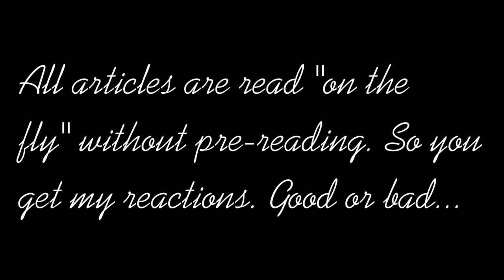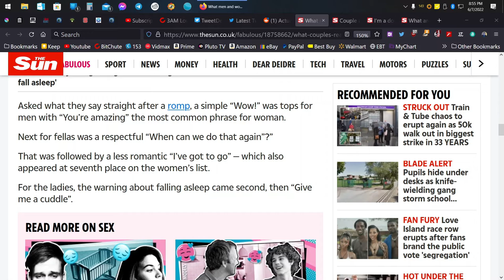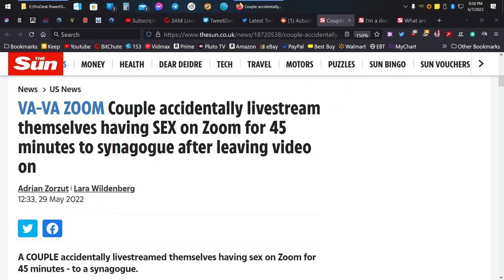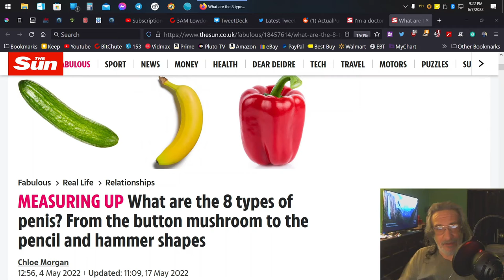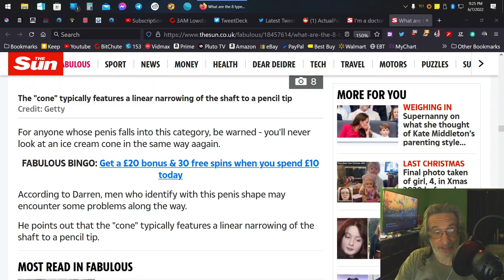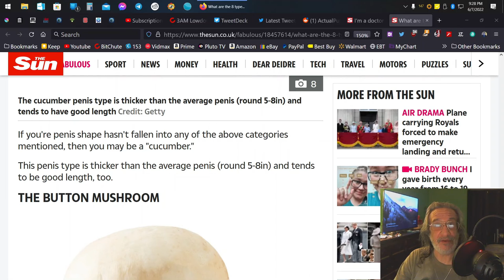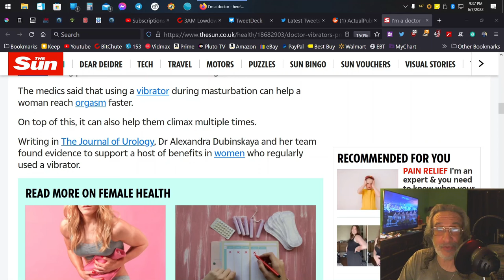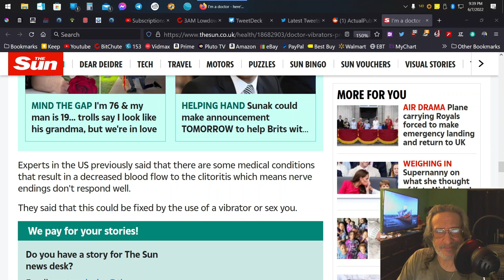Creepy, Spooky, Weird, Naughty News for June 7, 2022 - [EP4]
[ LEGAL STUFF ]

3AM LOWDOWN DOES NOT CLAIM ANY RIGHTS OVER ANY OF THE GRAPHICS, IMAGES, VIDEOS, SONGS USED IN THIS VIDEO.